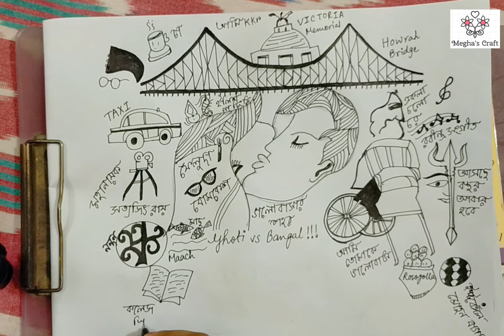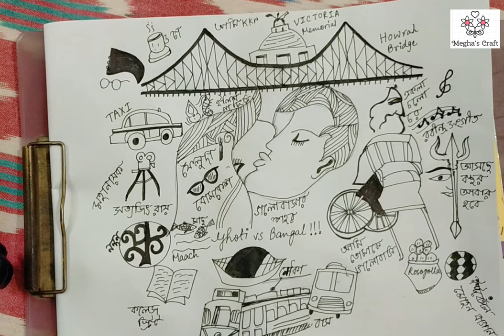Doodle Art Kolkata | City of Joy Painting | Tribute to Kokata | Tutorial | Megha Mazumder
Hi viewers,
This Video is specially dedicated to all the people who love Kolkata the City of Joy. This is my City 😊♥️.
Tribute to Kolkata.♥️
This is also a step by step tutorial of doodle art.
আমার শহর কলকাতা। ভালোবাসার শহর কলকাতা।😊♥️

You can also follow me on instragram or facebook...
my instagram link is:
...Happy Crafting...😊